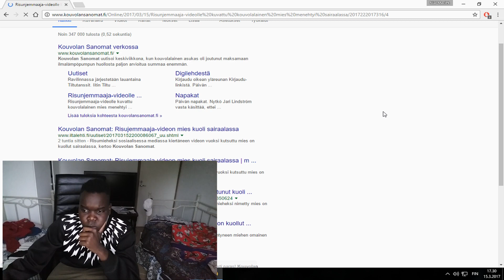R.I.P RISUMIES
Terve Kaikki Muista Jättää tykkäys jos tykkäsit
Skype: Nialthegreed
Steam: Nialthegreed

Kuinka Pitkä Olet?: 195 tällä hetkellä
Miten oot noin hyvä kaikessa: Kiitti ^^
Millo striimaat? no aina ku tekee mieli ja jaksaa